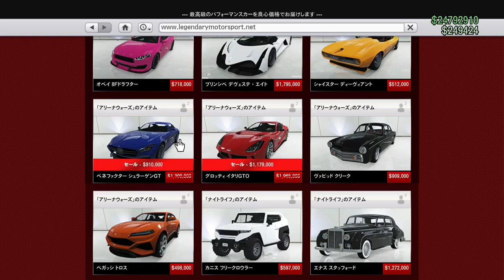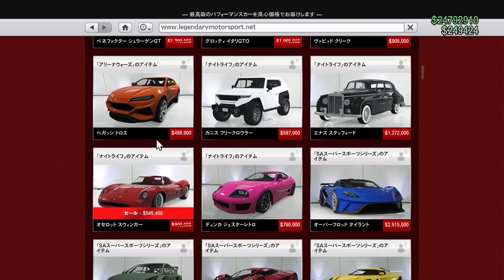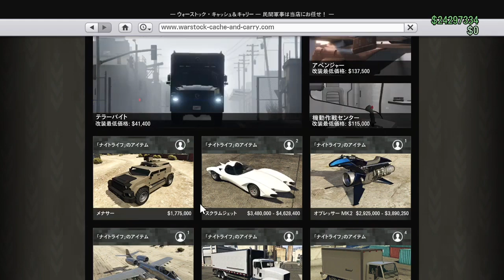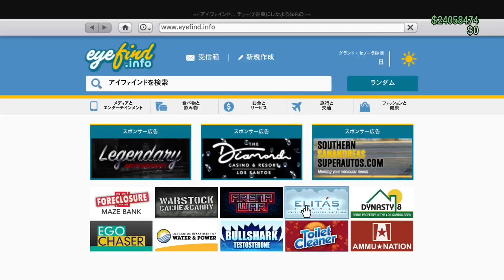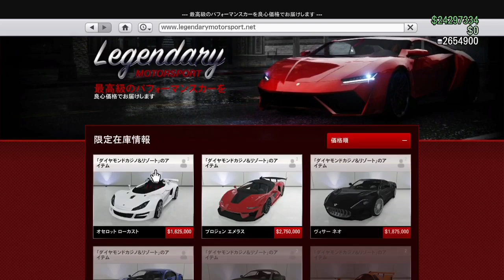【フィギュア解禁】新車追加と割引&初心者でも報酬2倍を賢く稼ぐカジノアプデ第7弾情報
【初心者1人でも可能】ソロRP&お金稼ぎ 2倍ジョブを賢く使う方法